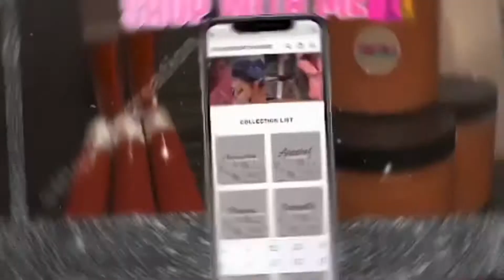Drive with me..... Again| life update